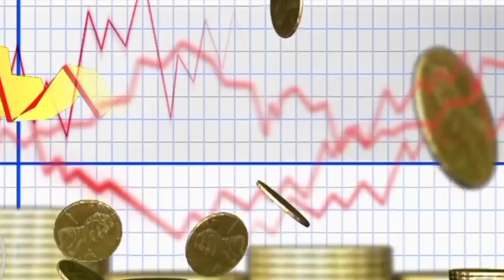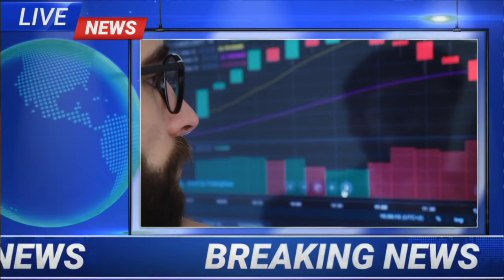16 अगस्त 2022-लोहा tmt सरिया हुआ भयंकर सस्ता | today saria rate |saria price today| loha rate per kg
लोहा tmt सरिया हुआ भयंकर सस्ता || today saria rate | saria price today | tmt saria rate